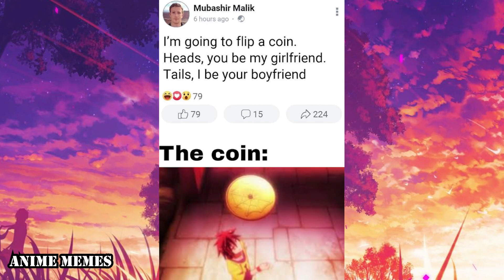Anime Memes You Wouldn't Watch In Public! 36 AraAra!